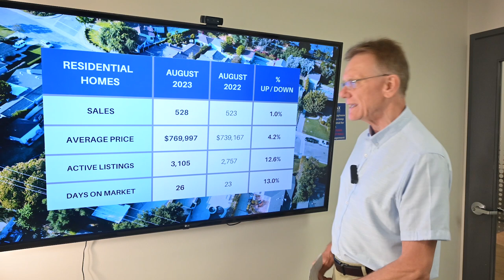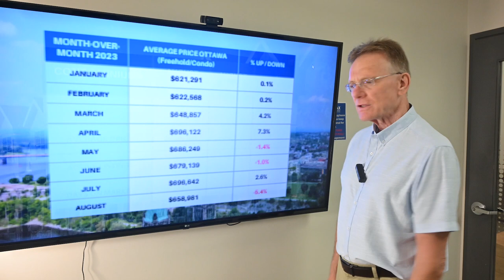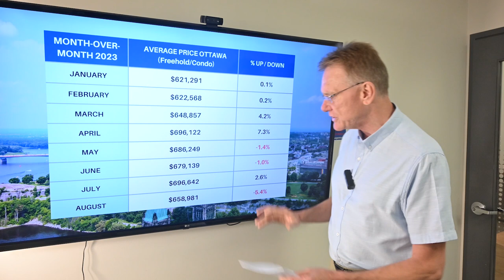Ottawa Real Estate Market Update August 2023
Ottawa Real Estate Market Update, September 1st, 2023. The average price for a home in Ottawa is now $658,981, an increase of 4.0% over August, 2022.

The average price for a freehold house in Ottawa for August was $769,997, up 4.2%. This includes detached singles, Townhouses and Semi-Detached homes.

The average price for a condominium in August was $436,105 up 1.7%. This includes apartments, row units and stacked-style condos.

Number of Home Sales versus last year:
Ottawa had 791 Residential Properties sell in August, 2023, down 0.3%. (includes freehold and condos).
528 sales were freehold, up 1.0%.
263 were condo sales, down 2.6% over last year.